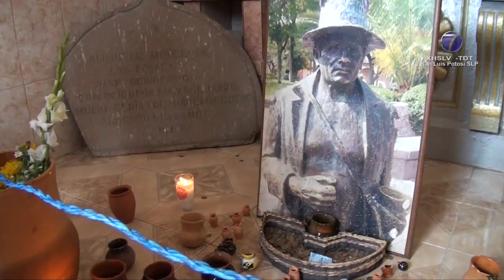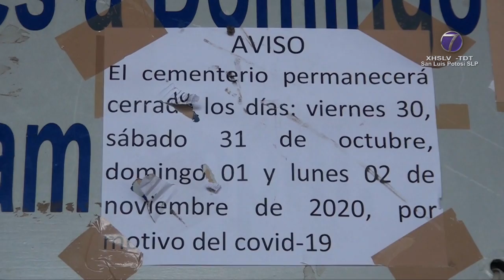Panteones capitalinos permanecieron cerrados durante el Día de Muertos.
SLP.- Mientras en 2019, 48 mil personas visitaron el cementerio El Saucito y ocho mil 500 el panteón Españita, este año los camposantos de la capital potosina permanecieron cerrados.

Este 2020 no hubo visitas a las tumbas famosas, como la de Juan del Jarro donde muchas personas dejan monedas con la esperanza de que les cumpla un milagro.

Tampoco en la de José Bustamante, con el monumento conocido como La Doliente al que se le pide intervenir ante la adversidad.

Cualquier otro dos de noviembre, tanto figura como sepulcro estaban repletos de flores, pulseras, collares y adornos que simbolizan gratitud.

Familias completas procuraban sanar ese corazón roto que deja la ausencia del ser amado, al presentarse en su última morada con flores y comida; así como instalar bocinas o contratar músicos para hacerle llegar una melodía al cielo.

Pero la propagación del coronavirus propició que el sector salud determinará el cierre de estos espacios.

En un frío y de por si triste dos de noviembre, los negocios de venta de flores se mantuvieron abiertos, pero no había quién comprara.

Lo mismo con los lugares que ofrecen comida al exterior de los camposantos.

Hubo algunos -intrigados- que pasaron por los cementerios y tomaron un momento para leer un mensaje plasmado en una lona colocada en la puerta principal.

San Luis Potosí continúa en semáforo naranja y esas heridas que no cierran causadas por la pérdida, se sintieron aún más profundas.